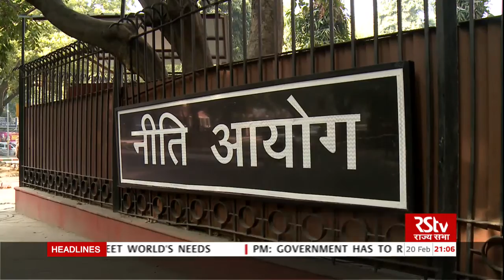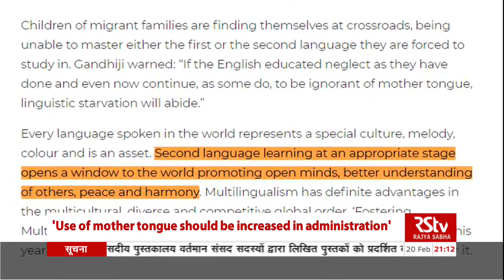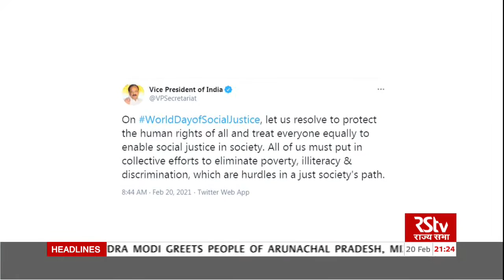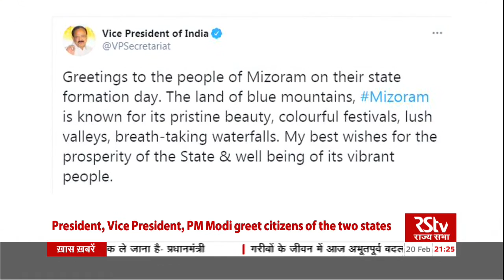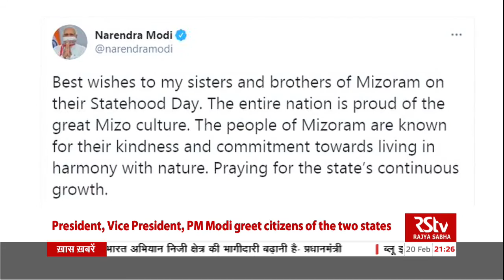English News Bulletin | 9 PM | 20th February, 2021